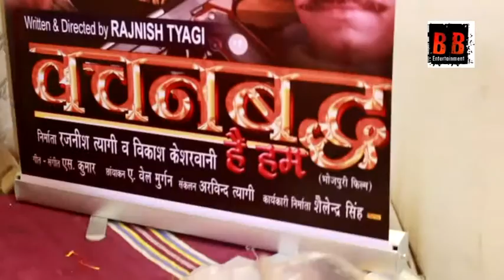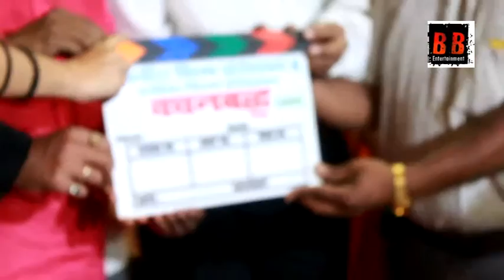वचनबद्ध | Bhojpuri Film | Grand Mahurat 2018 With StarCast